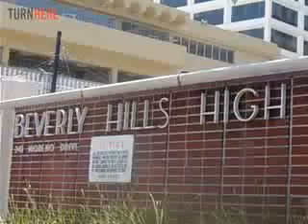Beverly Hills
Iconic Beverly Hills is a popular tourist destination for shopping and star-gazing, but some folks just call it home.